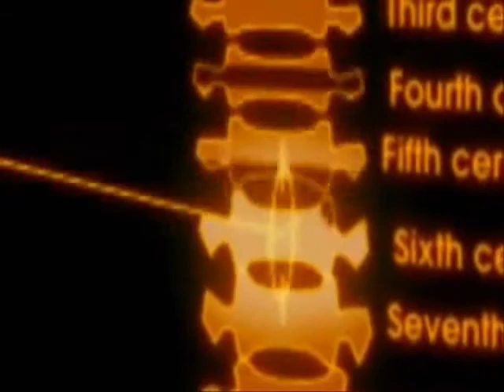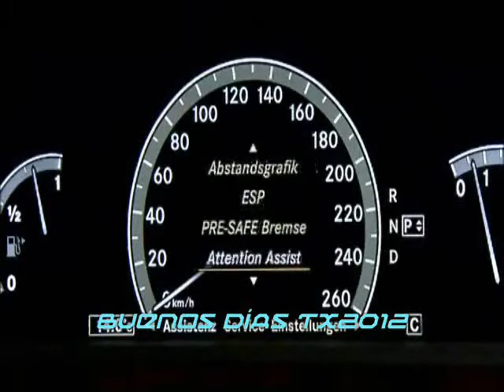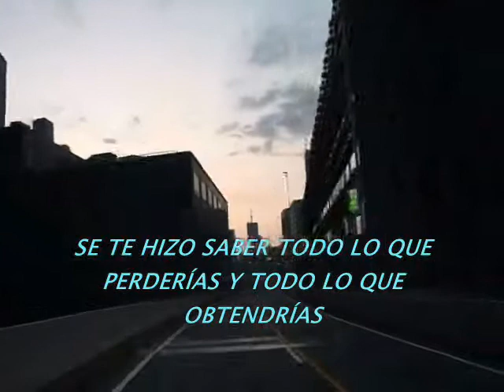Libera la mente ova 1 parte 1